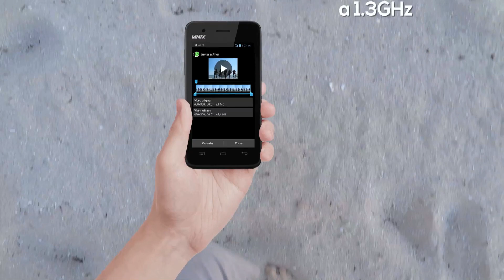ILIUM S130 de LANIX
Lanix  ILIUM S130
“El más poderoso en todos los sentidos”
Android KitKat v.4.4.
Procesador Dual-Core 1.3 GHz
Pantalla 4" WVGA
Cámara 5MPx FF + Flash LED, Cámara Frontal de 1.3 Mpx
Memoria Interna de 4GB
Colores: Negro y Blanco